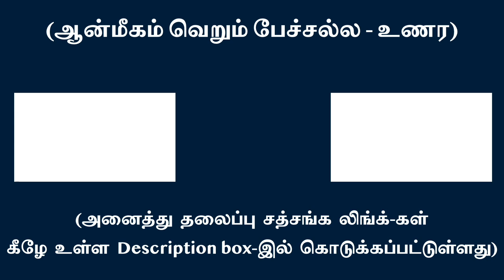உள்-கட புதையலைக் காண் !!! – Transcend -within, realize the treasure !!! | சுவாமி அருணாசல ரமணன்